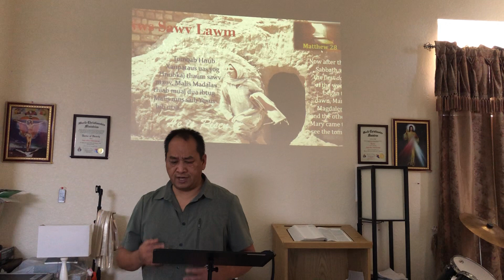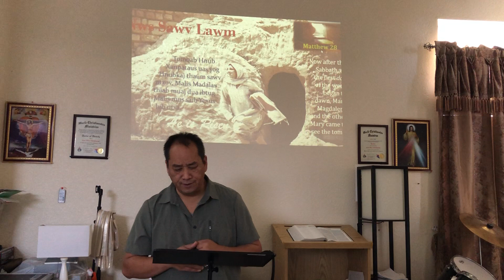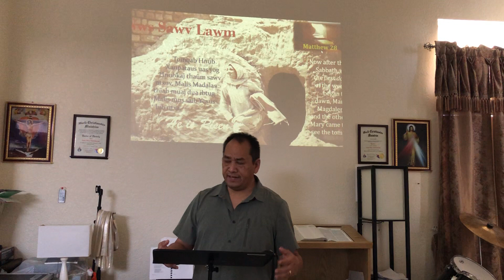Yexus Sawv (He is Risen)